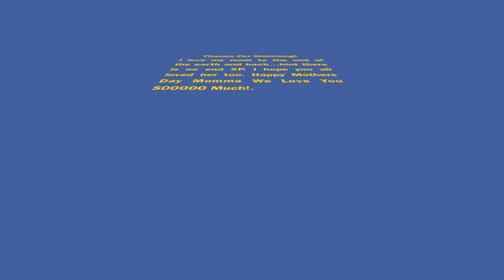Mom Tag/ Happy Mothers Day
I love my mom with all my heart! This is for her!

*QUESTIONS*
1. What was I like as a child?

2. What do you think of me making youtube videos?

3. What's something funny I did when I was younger?

4. Have you learned anything about makeup/beauty from me?

5. What's a weird habit of mine?

6. If you had to rename your daughter, what would you name her?

7.When you guys go out to eat what does she order?

8. What is one thing you wish she would do?

9. Whats something I do that annoys you?

10. Whats something I obsess over?
11. Where would you like to see me in 10 years?
12. When were you most proud of me?
13. What's the worst thing I've ever done?
14. What's your favorite moment of us together?
15. How was I in school?
16. What would you change if you could raise me again?
17. Describe my perfect type of guy.

Mothers Day Questions
What was like it like when you gave birth to me and became a mom?
How is it like being the mom of me and Liam?
What is the most proud thing you have done has a mother?

Youtube Description